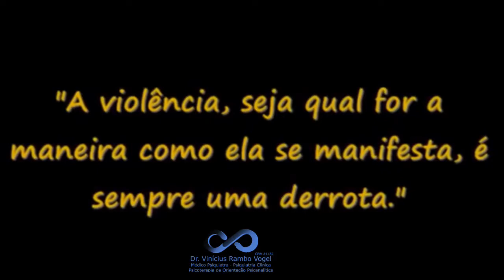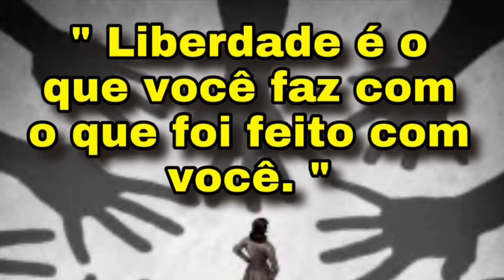Jean-Paul Sartre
Frases do filósofo Jean Paul Sartre